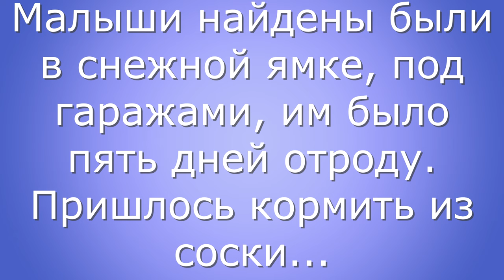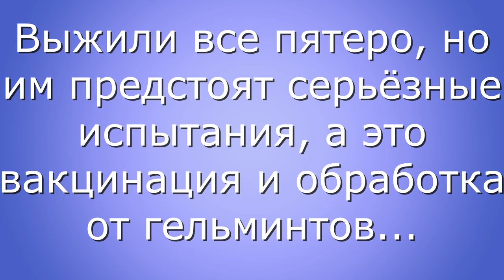Новорожденные подросли. The newborns have grown up.